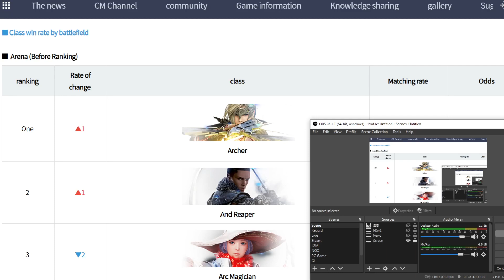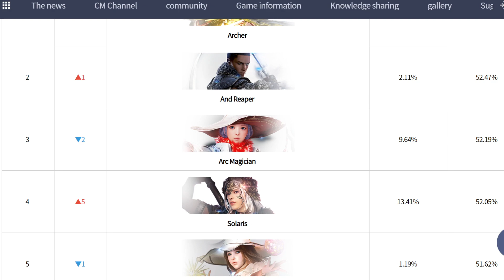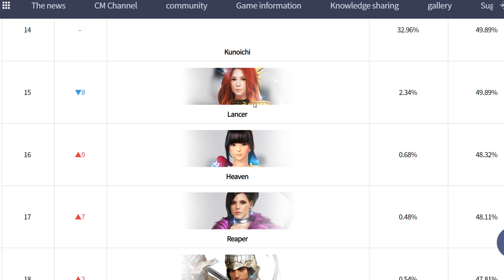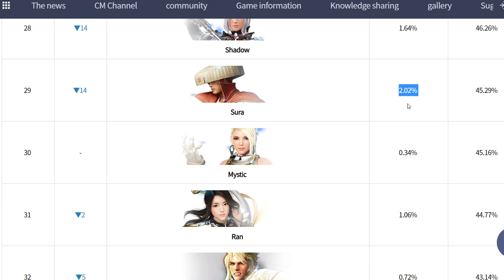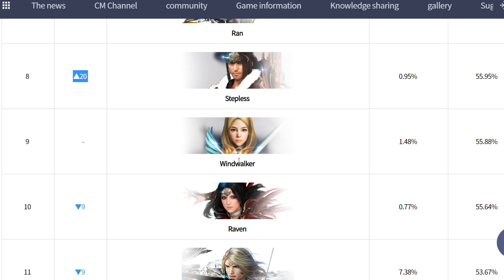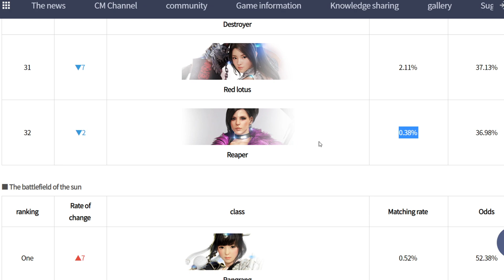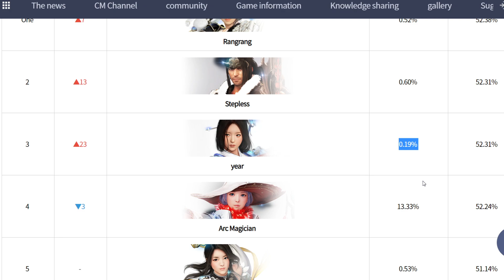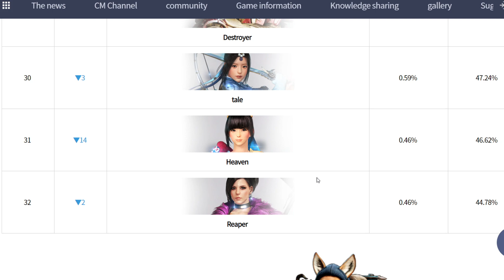Black Desert Mobile Top 3 PvP Class In Korea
Most Popular Class for PvP ( Rank - 3v3 - BOTS )
- Kunoichi
- Solaris
- ArchMage

For Win Rate & Matching Rate Can Check in Vdo